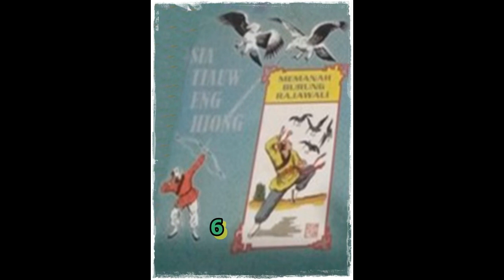Seri Cerita Silat Pendekar Pemanah Rajawali Jilid 6